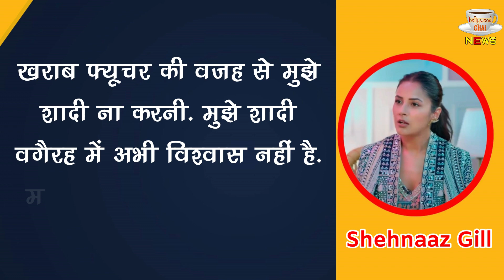Shehnaaz Gill On Wedding : Shehnaaz Gill Wants A Boyfriend But Doesn't Want To Get Married ?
Shehnaaz Gill Opens Up About Wedding Plan Says I Don't Believe In Shaadi | Shehnaaz Gill On Wedding | Shahnaaz Gill Does Not Want To Marry | Shehnaaz Gill Latest News And Updates

Editor :- POP